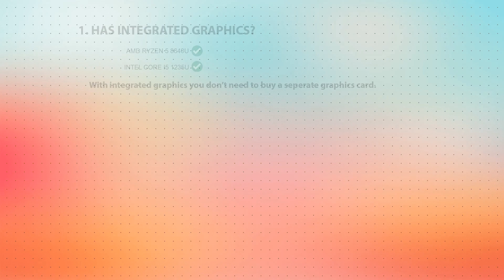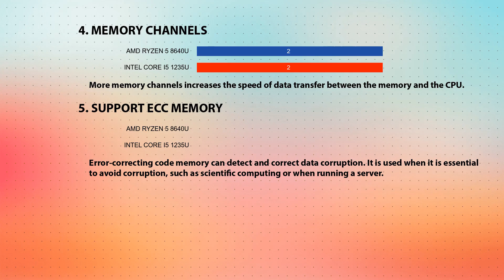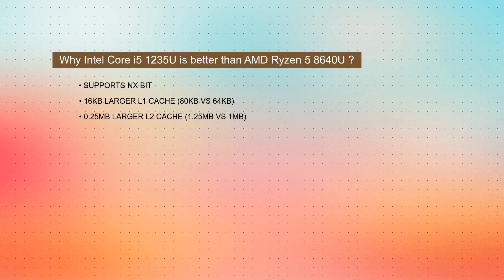AMD Ryzen 5 8640U vs INTEL Core i5 1235U Technical Comparison